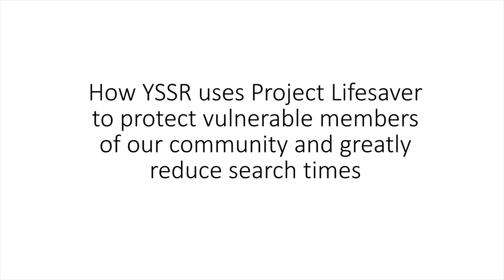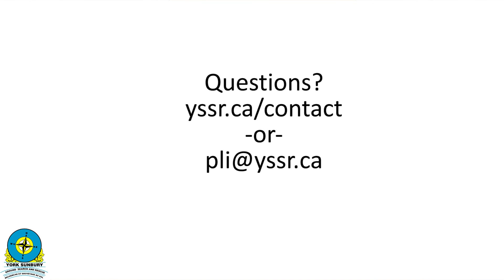PLI Tabletop Demonstration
The primary mission of Project Lifesaver International (PLI) is to provide timely response to save lives and reduce potential injury for adults and children with the propensity to wander due to a cognitive condition (such as Alzheimer’s, dementia, Autism, brain injuries, etc.). A transmitter bracelet is worn on the wrist or ankle of a client who is prone to wandering.

When A PLI call comes in to 911, it is handled entirely differently. Our specially trained Electronic Search Specialists (ESS) respond directly to the scene to greatly reduce the search area for the missing person and the time spent looking for them, with greatly increased survivability. Search times for these clients is normally less than 30 minutes, compared to many hours or days required to find these same missing people using traditional search methods.